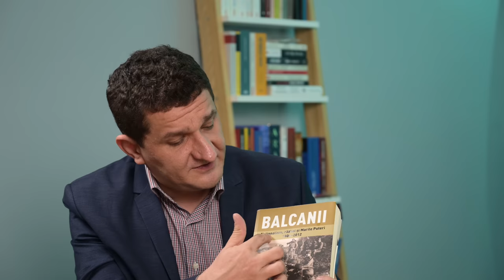Trebuie să vorbim despre Serbia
Fraților, când am vizitat Belgradul, prin 2011, ceva m-a uimit foarte tare. Alături de un grup de studenți români făceam un tur al orașului ghidați fiind de un tânăr sârb. La un moment dat, ajungem la o intersecție destul de mare și, în fața noastră, apare o clădire o clădire masivă care părea să fi fost afectată de o explozie puternică. Era, de fapt, fostul minister al apărării din vremea lui Slobodan Milosevici și fusese bombardat de către aviația NATO în 1999. Clădirea fusese păstrată așa cum rămăsese după atacul aerian, iar motivul ni l-a explicat imediat ghidul. Peste drum, într-un elegant palat de secol XIX se afla Ministerul de Externe. Și, așa cum ne-a spus foarte pătimaș tânărul sârb, de la fereastra biroului său, ministrul de externe al Serbiei poate să vadă oricând ce-au făcut americanii țării sale în 1999 și, astfel, să nu uite niciodată.
E adevărat că am fost impresionat de urmele războiului, dar ce m-a uimit cu adevărat a fost îndârjirea cu care un băiat, cam de aceeași vârstă cu mine, ne vorbea despre raidurile NATO asupra țării sale și, mai ales, despre eroismul cu care s-au confruntat cu occidentalii. Atunci mi-am dat seama că Serbia este vecinul nostru pe care îl cunoaștem probabil cel mai puțin.
Așa că astăzi, când toată lumea se uită spre nord-est, spre războiul din Ucraina, eu vă invit să ne uităm în partea opusă, în sud-vest, și să înțelegem ce s-a întâmplat în Serbia și cum această regiune poate oricând să cadă din nou pradă conflictelor etnice, religioase și de orice alt tip. Că nu degeaba Balcanii s-au numit Butoiul cu Pulbere al Europei.
Eu sunt Lucian Vasile, iar invitatul meu de astăzi, de la podcastul de istorie, este Florin Cristescu. Istoric, profesor, ghid turistic și, peste toate, pasionat de tot ce ține de Serbia. O să discutăm despre istoria sârbilor, despre relația dintre sârbi și români, despre războaiele din anii 90 și despre legătura complicată dintre Belgrad și Moscova. Și, probabil, o să încerce, din nou, să mă convingă să ascult rock iugoslav. Să vedem dacă îi iese de data asta.